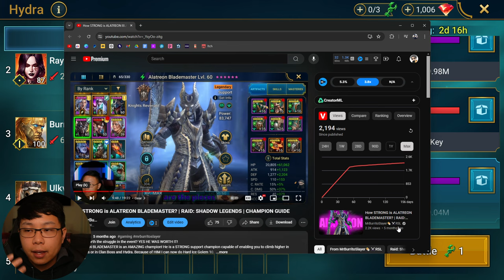First 6* Blessing Went to Alatreon Blademaster; I Tested Him Out In NM Hydra | Raid: Shadow Legends